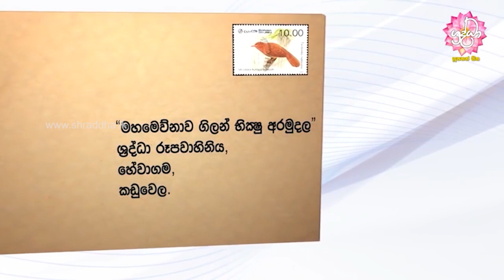කල්ප 91 විපාක දුන් පිනක්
Kalpaya SaddaseelaThero Deshana Shraddha tv can be watched twenty-four hours a day via Peo TV channel number 99 and Dialog TV channel number 27 in Sri Lanka. The live streaming can be watched worldwide via youtube as well.